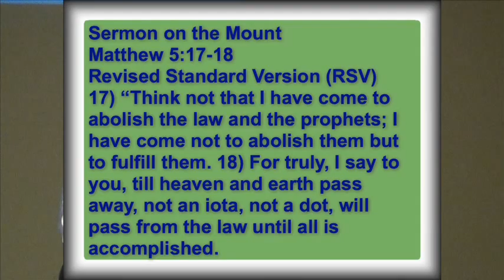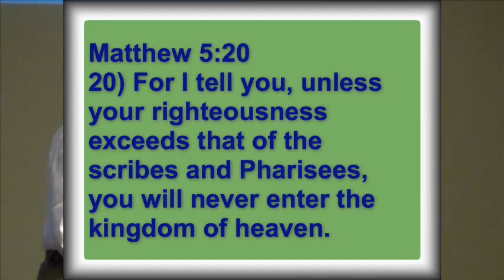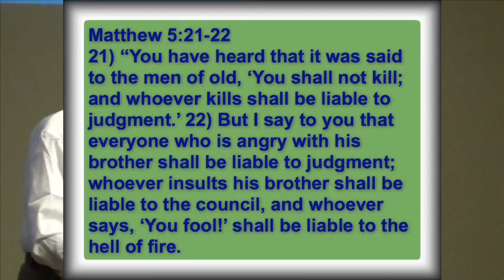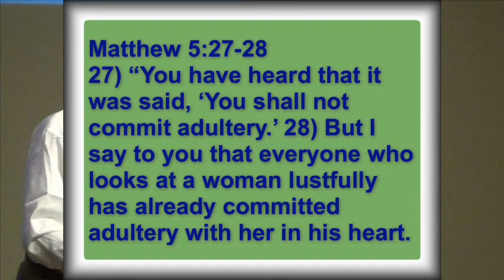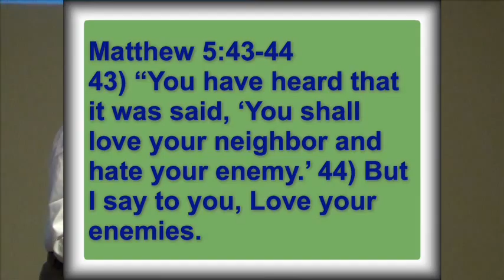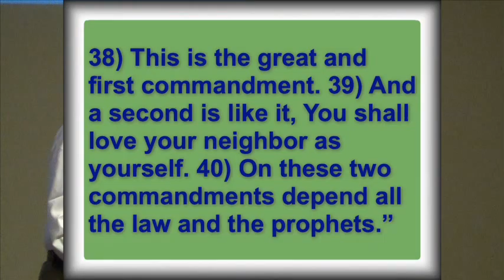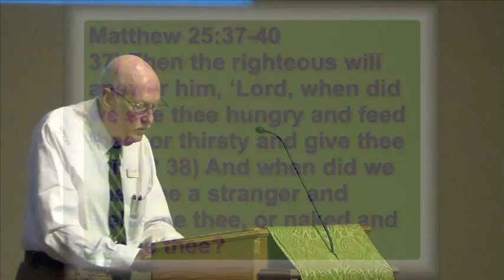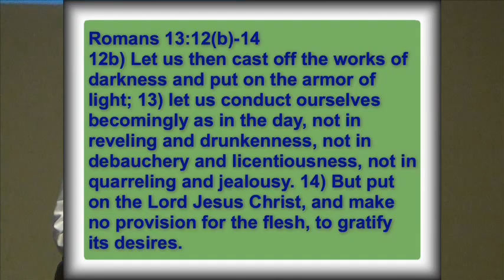The Spoken Word on August 25, 2013